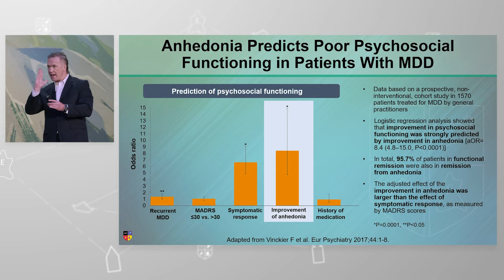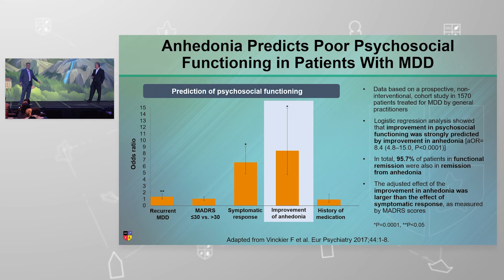Anhedonia Predicts Poor Psychosocial Functioning in Patients with MDD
Here, Drs. Roger McIntyre and Andrew Cutler detail the importance of treating anhedonia and the cognitive impairment associated with depression. You can watch the full lecture by creating a free NEI guest account

Presented at the 2023 NEI Congress, session titled, "You Can Hurry Drugs: Rapid-Acting Antidepressants, Treatment Resistance, and Neuroplasticity".